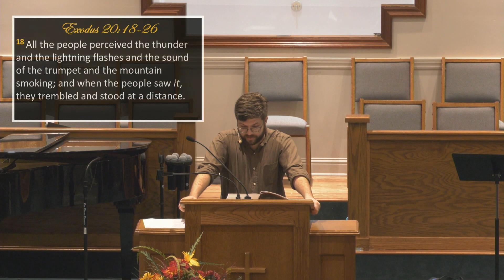“The Purpose of His Presence” | Exodus 20: 18-26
“The Purpose of His Presence”
Exodus 20: 18-26
Pastor Taylor Lindemann
10/29/2023

For more content and information about our church visit our Facebook page “First Baptist Church Brooklyn”, our YouTube page @fbcbrooklynms “First Baptist Church Brooklyn, MS”, or our